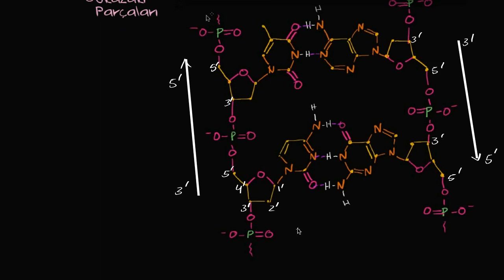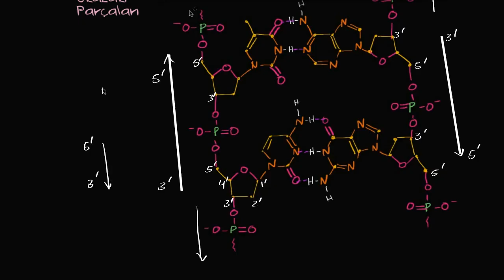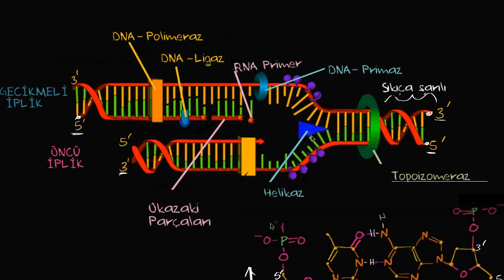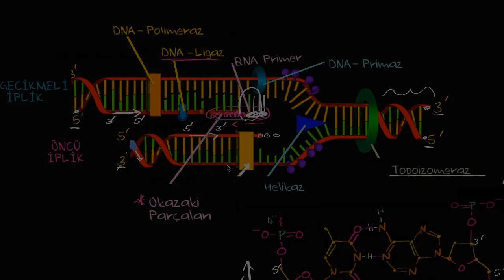DNA Replikasyonunda Öncü ve Gecikmeli İplikler (Biyoloji)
Leading and lagging strands in DNA replication